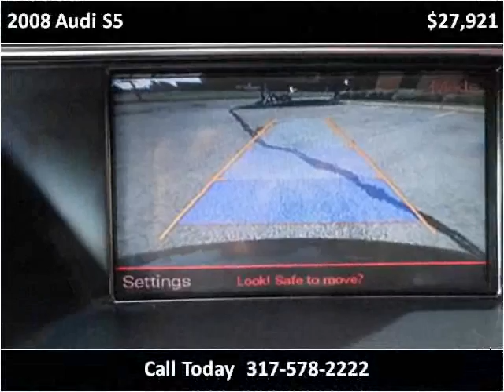2008 Audi S5 Used Cars Fishers IN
This 2008 Audi S5 is available from Ride N Drive.